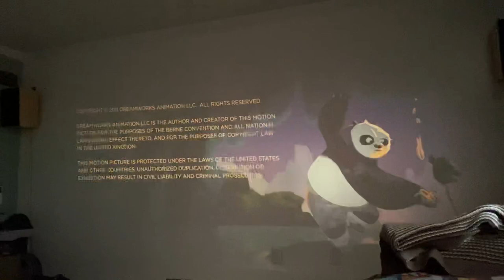35mm [Home] Cinema Endings: Kung Fu Panda 2 (2011)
Heading back to the 35mm content in dribs and drabs (with my inactivity mostly due to the absolutely draining holiday season at work over the past week or so), with this one I got as a Christmas gift. I was surprised to find out that upon opening the package this is a Technicolor print. As some know, Technicolor shut down their 35mm film distribution lab a good deal before Deluxe, which went on until around May of 2014 before FotoKem became dominant. Granted, the credits do note “Prints by Technicolor” clearly, but Paramount’s dependence on the Deluxe lab especially this late into the format’s lifespan had me making different assumptions. I was proven wrong, and I wholeheartedly welcome it. :-)

5 reels. SR, SRD, DTS and SDDS tracks. I’ll try and get back to as many comments as I can.

DreamWorks Animation / Universal Pictures own all copyrights to Kung Fu Panda 2.